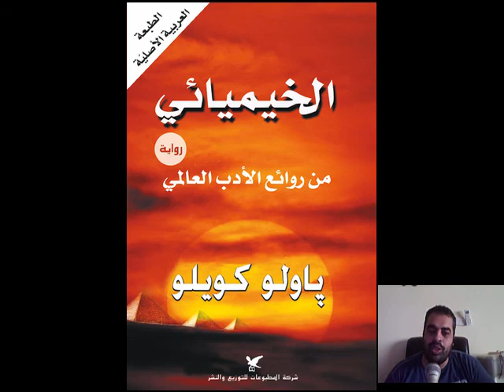رواية الخيميائي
شير مشاركة